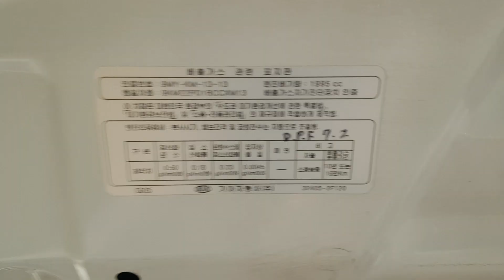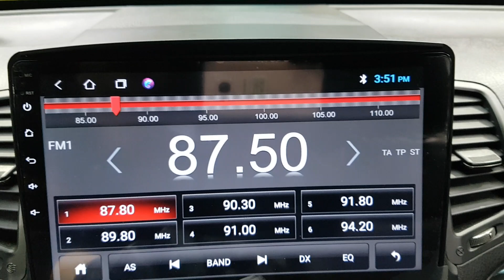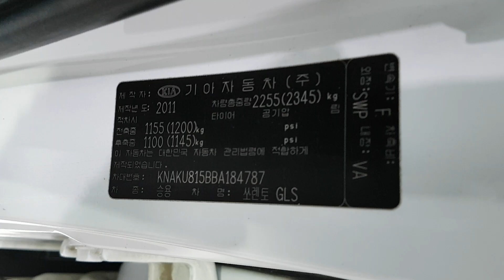KIA SORENTO 2011 EN VENTA! BA184787 | Vehículos Coreanos Sena Trading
KIA SORENTO 2011 EN VENTA! BA184787